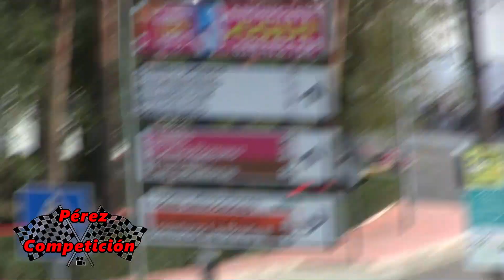CRONOMETRADA ALMODOVAR DEL RIO 2023 // SHOW AND MISTAKES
Ayer nos desplazamos hasta Almodóvar, para acudir a su tercera prueba. En la cual recogimos estas imágenes. Espero que os guste!